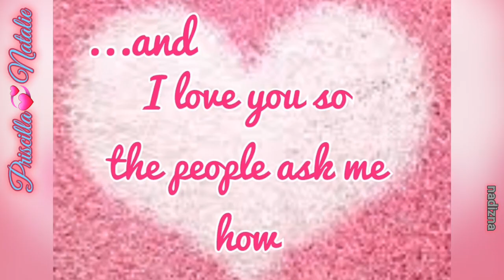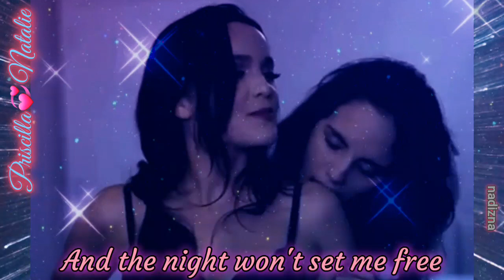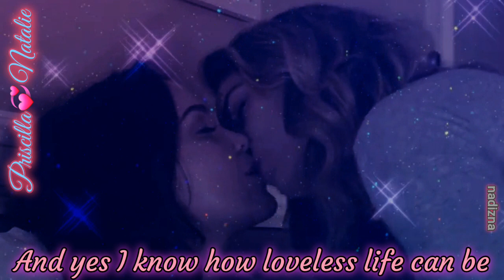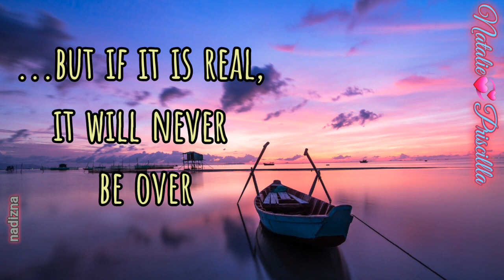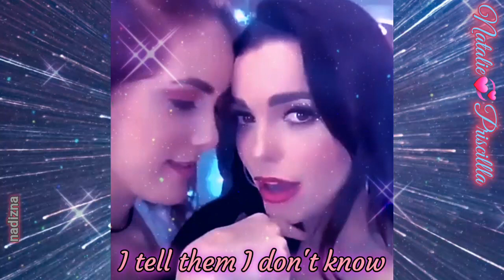Natiese - And I Love You So by Regine Velasquez - Lyric Video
I 💞 Natiese!
Natalie Smith and Priscilla Pugliese

I made another video because hmmm why not? hahaha I don't have any reason why I created this video. I just love gathering in all Natiese sweet photo moments and hope to make a story of what could have or could have not happen in the course of their web series making for Entre Duas Linhas, A Melhor Amiga Da Noiva and The Stripper especially in their relationship as co-producers and actors, business partners, bestfriends, and lovers. As we watch their photos, we can feel that their chemistry is "impecável". This made me go "kilig" everytime I see them together. For the sheer beauty of their photos plus the kilig factor, thus this video is created...

Song: And I Love You So
Artist: Regine Velasquez
Composer: Don McLean
Lyrics:
And I love you so
The people ask me how
How I've lived till now
I tell them I don't know
I guess they understand
How lonely life has been
But life began again
The day you took my hand

[CHORUS:]
And yes I know how lonely/loveless life can be
And the night won't set me free
But I don't let the evening get/bring me down
Now that you're around me
And you love me too
Your thoughts are just for me
You set my spirit free
I'm happy that you do
The book of life is brief
And once a page is read
All but love is dead
That is my belief
[CHORUS]

Thank you fandom for the pictures shared online. Much appreciation for the free share.

For entertainment and artistic purposes only.